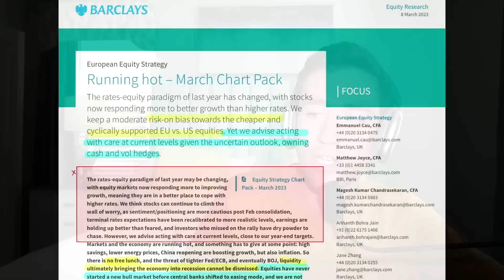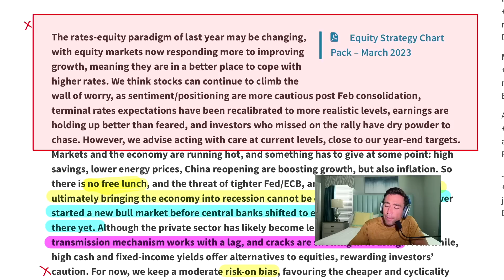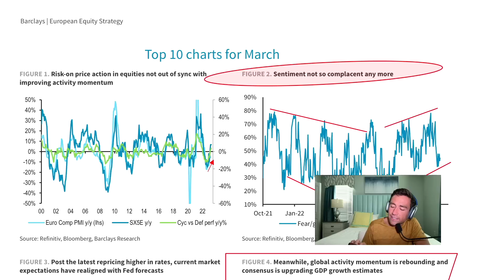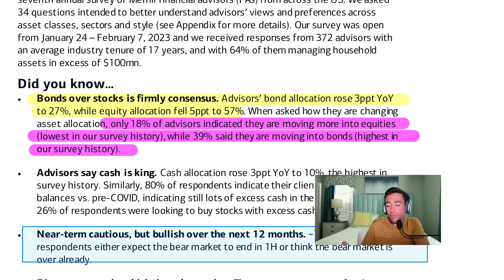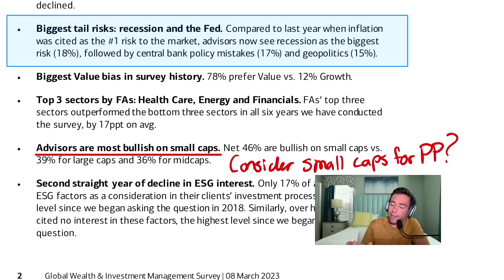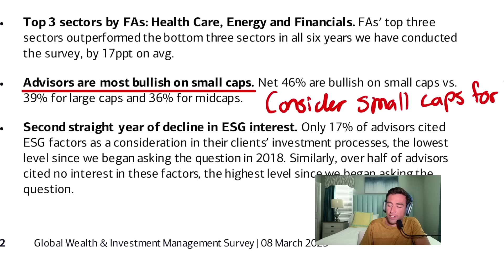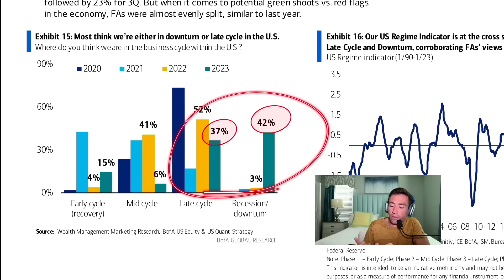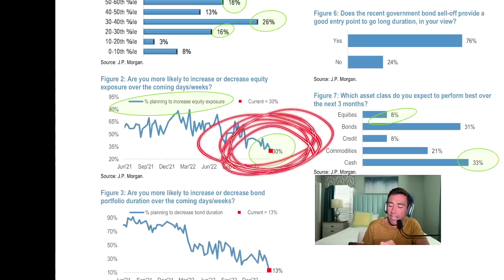Stock Contrarians are Investing *HERE*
Videos are not personalized financial advice.